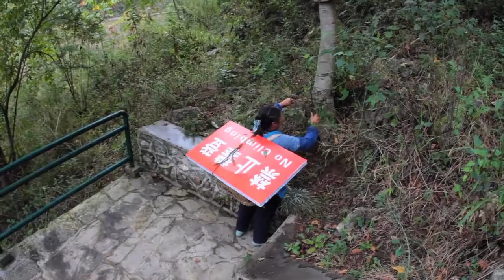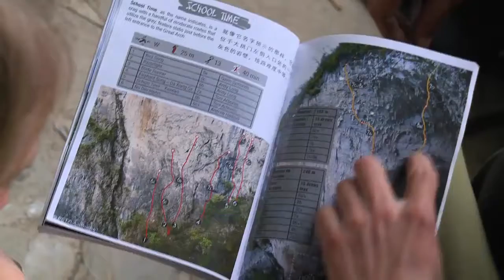Travel vlog : China - Petzl RocTrip China 2011 The official movie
Travel in China - Petzl RocTrip China 2011  The official movie